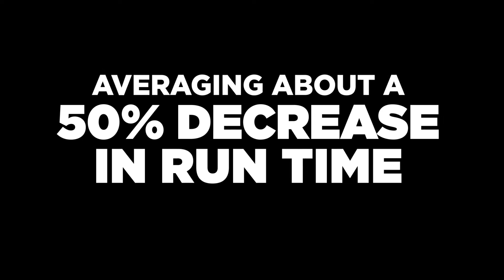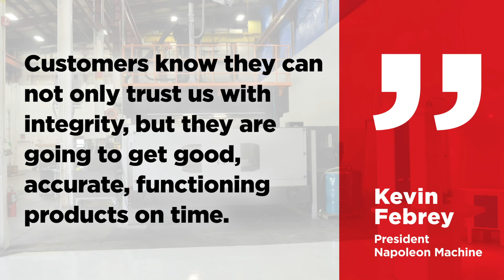JTEKT Case Study: Napoleon Machine LB633YM Vertical Bridge Mill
Learn more about JTEKT's LB633YM Vertical Bridge Mill benefited Napoleon Machine.